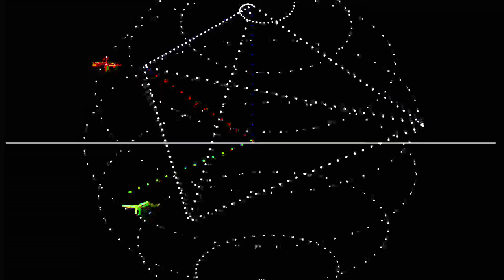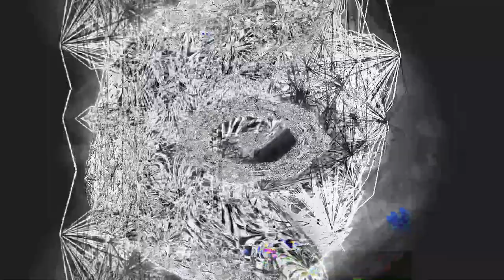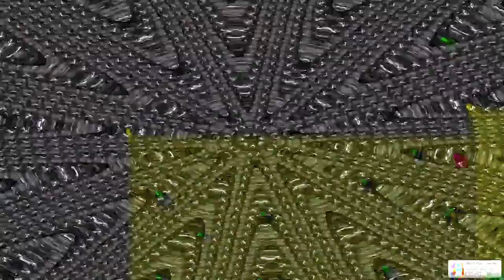[EPILEPSY WARNING] Movie 24 01 27 15h23m36s